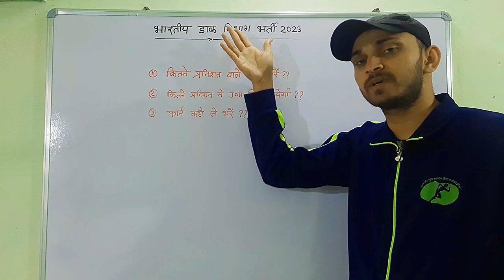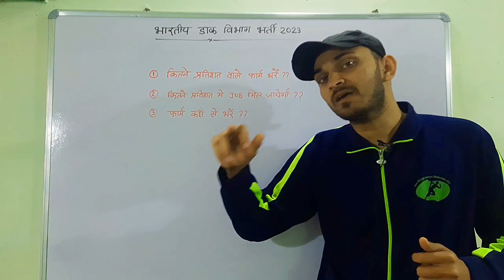GDS 10TH में कितना प्रतिशत वाले फॉर्म भरें । INDIA POST GDS NEW VACANCY 2023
GDS ME KAUN SE STATE SE FORM BHARE | GDS ME KAHA CUT OFF KAM JAYEGA| INDIA POST GDS NEW VACANCY 2023
INDIA POST GDS NEW VACANCY 2023 | GDS ME COMPUTER CERTIFICATE JARURI HAI KYA 2023

INDIA POST GDS NEW VACANCY 2023 | POST OFFICE NEW RECRUITMENT 2023 | GDS VACANCY 2023

10 pass job
12 pass job
latest post office job 2023
new post office job 2023 Postofficerecruitment​​ डाकविभागभर्ती​​ 10thpassjob​​ postofficejob2022​3 Allindiajob​​ postoffice​​ postofficevacancy​​
ग्रामीण डाक सेवक बम्पर सीधी भर्ती 2023
GDS VANACAY 2023
ONLINE APPLY
INDIAN POST OFFICE
POST OFFICE VANACAY 2023
POST OFFICE JOB
डाक विभाग भर्ती
POST OFFICE RECRUITMENT
पोस्टमैन भर्ती 2023
डाक विभाग भर्ती 2023
post office recruitment 2023
latest news
POST OFFICE JOB 2023
India Post
Indian Postal Circle
Indian Postal Circle